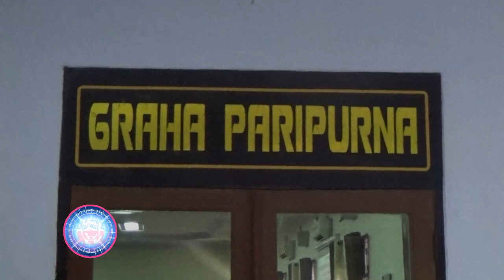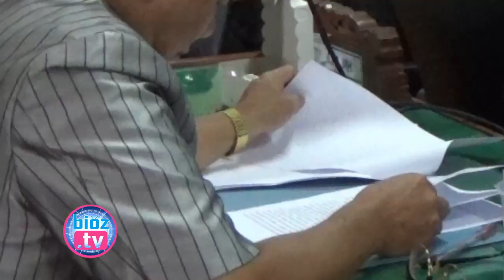Fraksi PARI DPRD Trenggalek Menilai APBD Trenggalek Masih Monoton & Sebatas Formalitas ?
- Fraksi PARI DPRD Trenggalek Menilai APBD Masih Monoton & Sebatas Formalitas ?

 Fraksi Pembangunan Amanat Rakyat Indonesia (PARI) DPRD Kabupaten Trenggalek menilai anggaran pendapatan dan belanja daerah (APBD) Trenggalek masih monoton dan belum ada inovasi yang menonjol. Sehingga APBD tersebut terkesan hanyalah formalitas untuk pemenuhan suatu syarat saja.